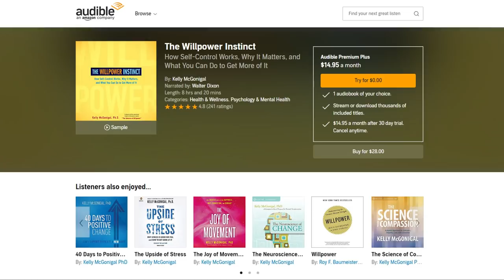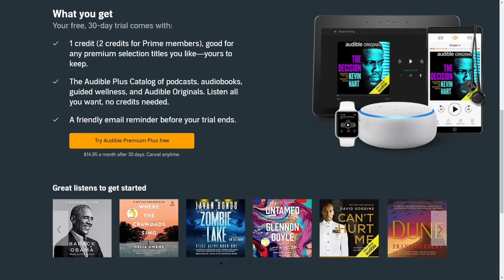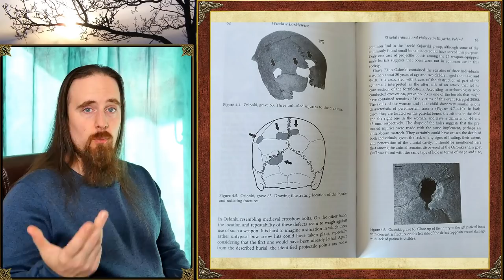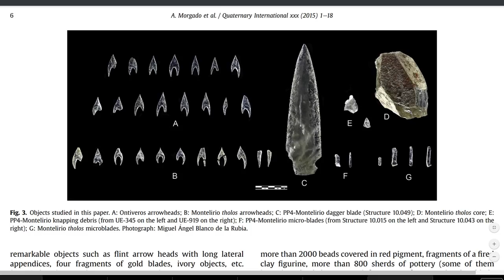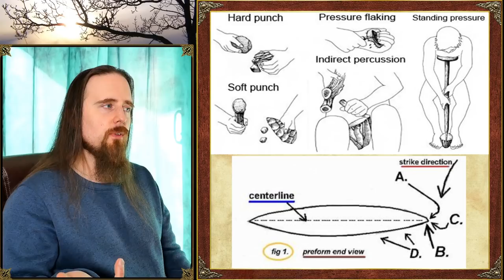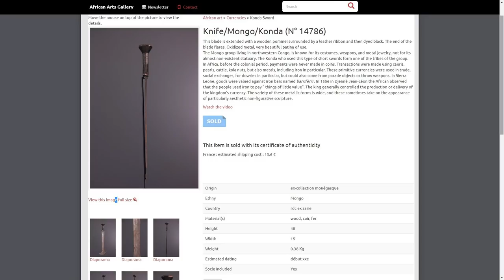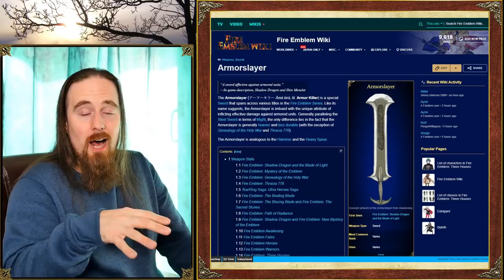5 Historical Weapons That Look Like Fantasy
Like audiobooks? or text SKALLAGRIM to 500-500 to start your free 30 day trial.

Sometimes the craziest things that seem "unrealistic" actually existed for real. Which is not to say that they must be practical or were ever intended for actual use in armed fighting. Either way, human creativity is not to be under-estimated... Let's take a look at a few examples of thing that would seem right at home in a video game or movie.

*** Sources ***

Sticks, Stones, and Broken Bones: Neolithic Violence in a European Perspective by Rick J. Schulting

*** Music ***

Outro:
"Highland Storm" by The Slanted Room Records